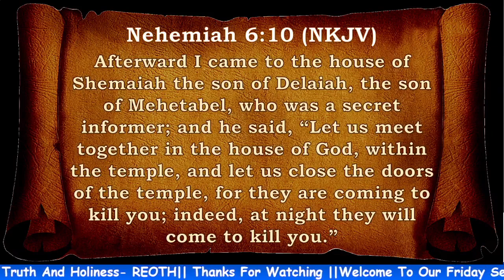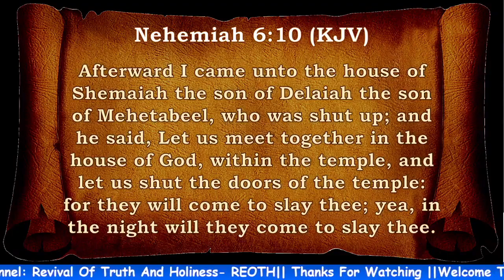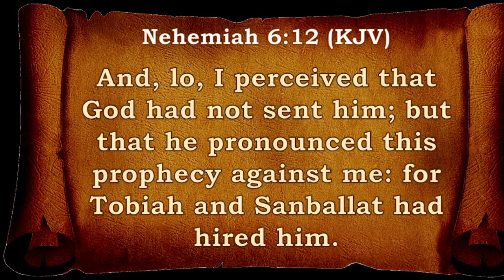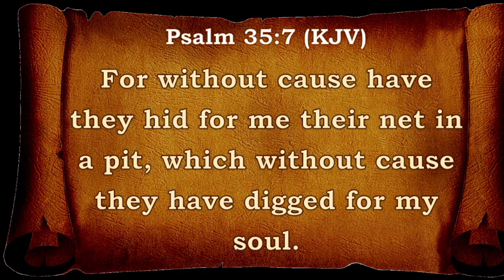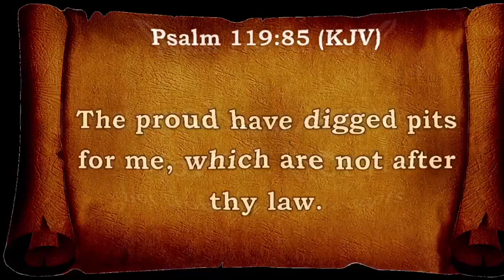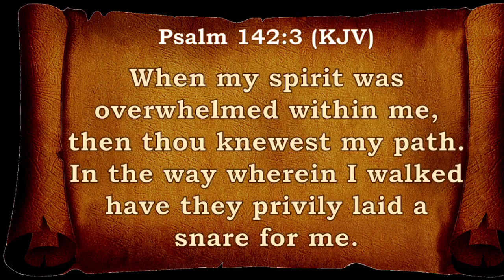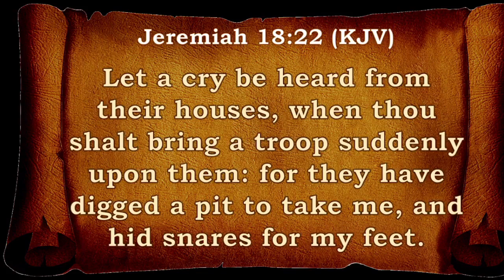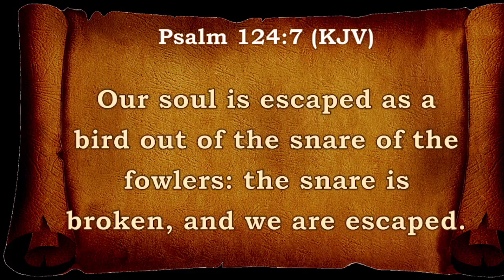OVERCOMING SATANIC SNARES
This is a video that was live on the Facebook platform, and it was done by Ev. Glorious Mwameso